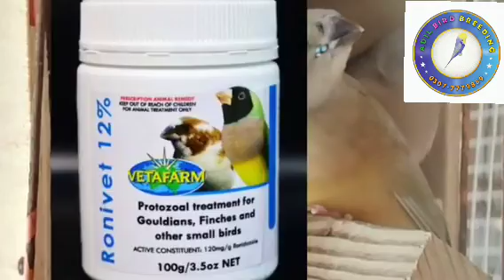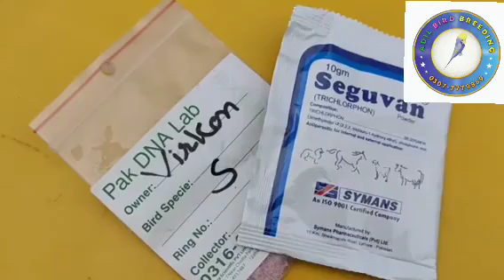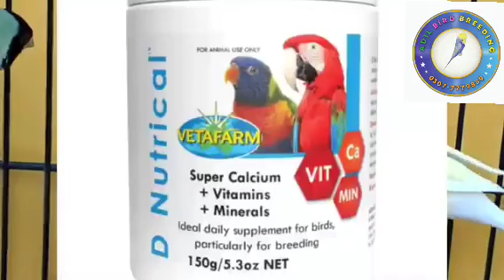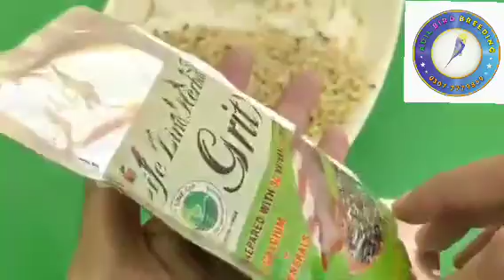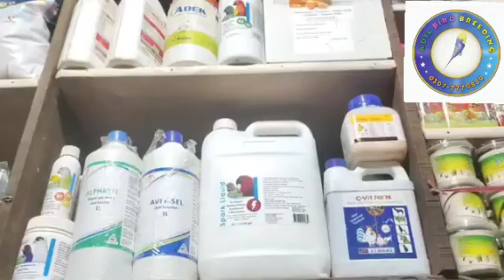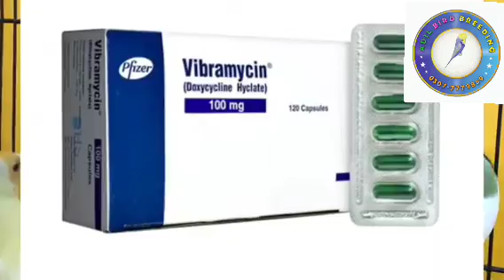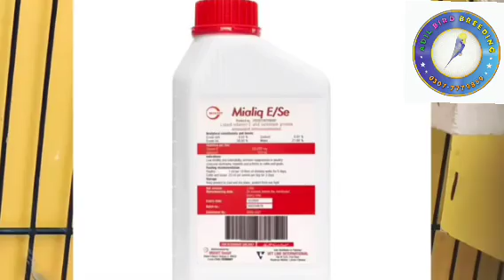Gouldain finches successful breeding method |complete info| best diet and supplements for Gouldian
Gouldain finches complete information | Breeding method | best diet and supplements for Gouldian |

you can get All information about gouldain finches in this video about mutation breeding age breeding tips breeding formula breeding diet with softfood and supplements we give to Gouldian finch in which age they breed how many eggs they layed etc etc

your daily search
jibran ahmad
big birds lovers
big birds lover
breeding formula for budgies
breeding formula
breeding formula for lovebirds
breeding progress 2020
finches
finch bird sounds
finch bird
gouldian finch
gouldian finch breeding setup
gouldian finch singing
gouldian finch breeding process
gouldian finch breeding progress
star finches breeding tips
star finch baby
owl finch breeding tips
owl finch price in pakistan
owl finch singing
parrot dipankar
finch chicks
Gouldian Finch Successful Breeding Method Tips
Attractive Beautiful Colorful Small Birds farm
finches bird breeding guide
finches bird breeding tips
cockatiels breeding cages farm
owl finches
staberry finches birds
sunconure breeding farm
pineapple conure breeding farm
african grey parrot
cockatoos breeding farm
finches bird breeding foods medicines vitamins minerals
love birds breeding setup